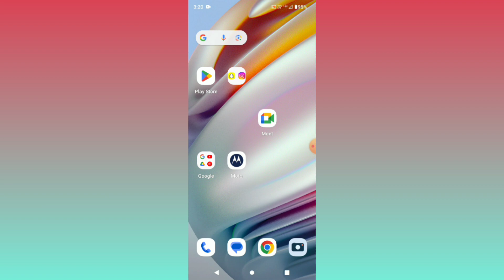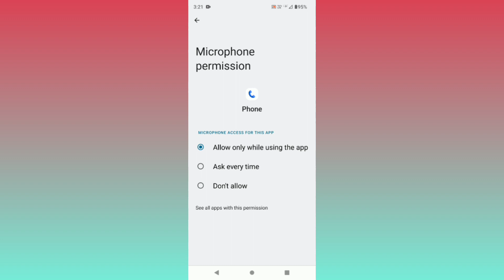Motorola Moto G72 || How To Solve Mic Problem In Calling